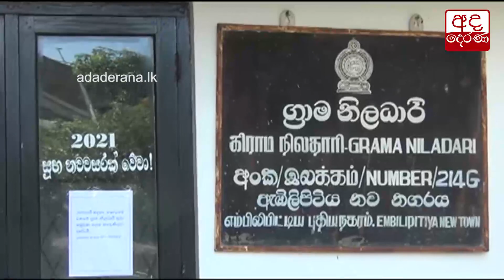යළි දියඹට යැවූ මිනිමුතු මෝරා...